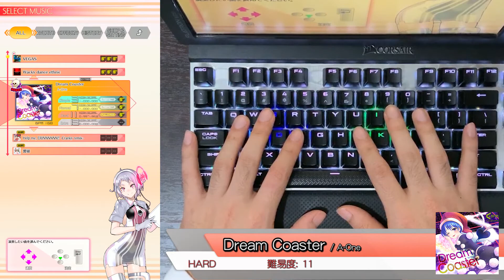Dream Coaster (HARD) PERFECT 【GROOVE COASTER on Steam 手元動画】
Eurobeat最高！

Difficulty: 11
Song artist: A-One

Player: 姫宮火舞子 (Steam) / HIHIME (グルコスAC) / turkeychan (グルオリ)